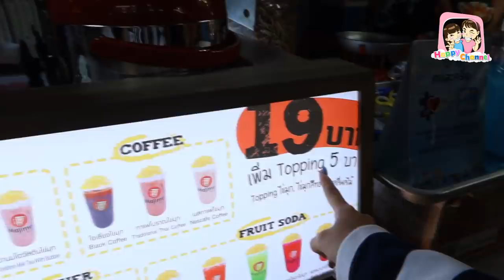บ้านหลังใหม่ ทำระเบียงริมน้ำเพิ่ม 2 จุด พี่ฟิล์ม น้องฟิวส์ Happy Channel